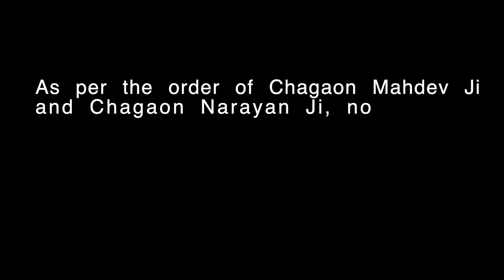The Airachang Festival | Chagaon Kinnaur | Ancient Tribes of Himalaya | India | Festival of Mahadev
The Airachang festival is celebrated in the village of Chagaon, located in the Kinnaur district of the Indian state of Himachal Pradesh. This festival is unique to Chagaon and is not celebrated in other parts of Kinnaur. It is a joyous occasion that commemorates the ripening of barley in Chagaon. Compared to other parts of Kinnaur, Chagaon village experiences relatively warmer weather and boasts fertile land. In ancient times, when food was scarce, and poverty prevailed, the ripening of barley brought great happiness to the people. Other villagers would also visit Chagaon to obtain barley, leading to the establishment of this celebration.

On this day, the deity Chagaon Maheshwar Ji, accompanied by Chagaon Narayan Ji, visits Malashting, a short hike from the Deglang temple. Five individuals from different parts of Chagaon bring the holy flower Skimmia laureola (known as Shashuri in Kinnaur) from the higher altitude of Pagramang peaks. These flowers are offered to the deities Maheshwar Ji and Narayan Ji and then distributed among the villagers. Chagaon Mahadev is the first deity to receive these holy flowers from a higher altitude during the Jaistha Month, even before the Fulaich festival in Kinnaur. After receiving the flowers from the deities, the people dance in a circular motion. They believe that Goddess Bhabhrang Naagin comes to meet with Devta Maheshwar Ji on this day. A Grokch (a medium of God/Mali) adorns female ornaments and transforms into Goddess Naagin, performing traditional dances (Naagin Kayang) of 3-5 rounds and pouring water from the Kro (a type of deity's idol). Afterwards, Mahadev and Narayan Devta bid farewell to Goddess Bhabhrang Naagin.

While returning to the main temple, people, along the way, throw dirty water on the pilgrims and deities to render Mahadev impure. This is done so that if Bhabhrang Naagin accompanies Devta Mahadev, she can return to her abode in the higher Himalayas, as she cannot stay in impure surroundings. It is believed that if Goddess Bhabhrang Naagin enters the village, some disaster may come. On the way to the main temple, Mahadev's wife, Goddess Shasho Durga, emerges from the old temple and presents new attire to Mahadev. They then proceed to the main temple, dancing with Goddess Durga, Mahadev, and Narayan Ji. This marks the conclusion of the first day of this joyful festival.

Created By: Bharat Bhushan Negi
Special Thanks:
Suryakant Negi
Gian Pratap (Pujari Mahadev Ji)
Chander Lal (Suchaři Mahadev Ji)
Satya Dev (Mohatamim Mahadev Ji)
Amir Singh (Shu Mathas Mahadev Ji)
Surender Singh (Kayath Mahadev Ji)
Ganit Ram (Shu Mathas Mahadev Ji)
Bhag Sein (Shu Mathas Vishnu Narayan Ji)
Babu Ram Soni (Musician)
Ram Lal (Musician)
People of Chagaon Village